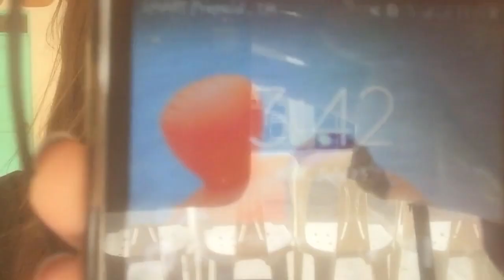ACQUAINTANCE PARTY!!! | VLOG 3 | DONNA ROSE M.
Thank you for stopping by and I hope you like this video. Lovelots 💖